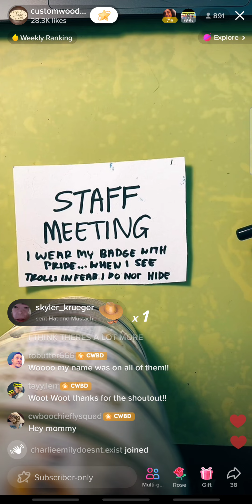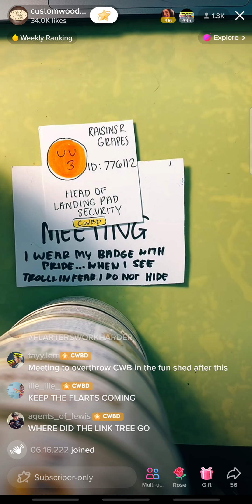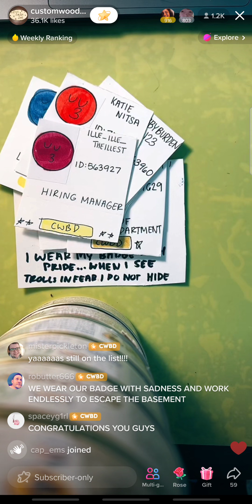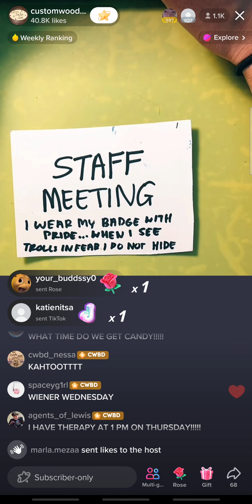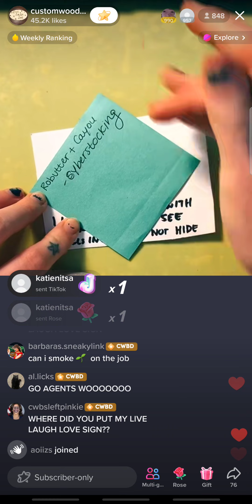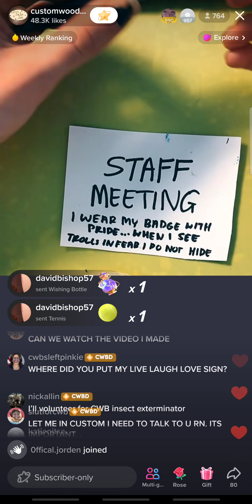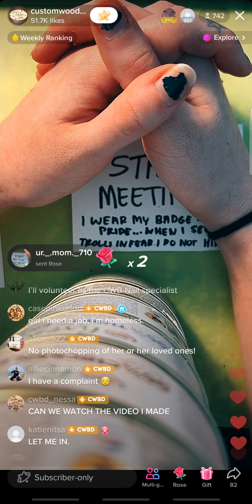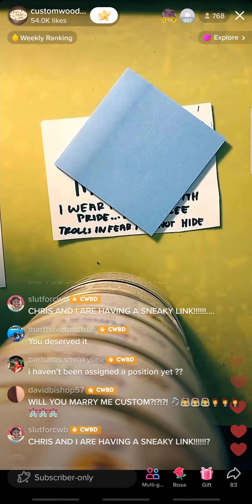Custom Wood Burning Tik-Tok Barbara Wednesday, July 27, 2022 1:00 pm Live (liv) Show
I secretly screen recorded Barbra's liv😎💅🏼  Custom Wood Burning Tik-Tok Barbara Wednesday, July 27, 2022 1:00 pm. Shhhhhhhh dont tell our little Randy